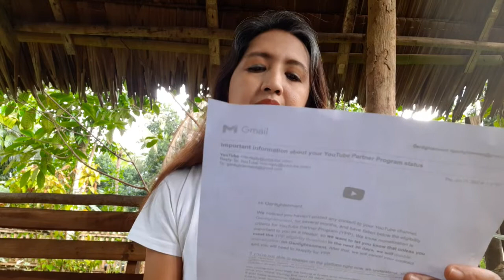Demonitization Notice|Genlightenment's plea